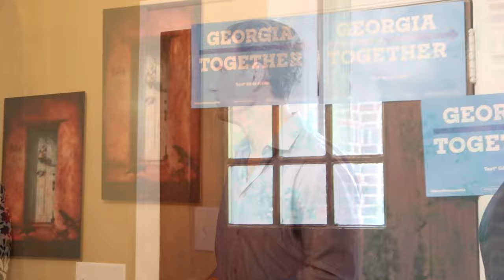HILLARY CLINTON HOUSE PARTY IN ATLANTA [CANON G7X VLOG]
Hey everyone,

This is my very first vlog and I am very excited to share my experiences with you and hopefully connect with each and every one of you.

Last week, I had the great opportunity to meet actor Tony Goldwyn from the hit TV series 'Scandal' during a Hillary Clinton House Party event in Atlanta, Georgia. It was a unique and different experience and I thought it would be great to share what happened inside the exclusive house party.

I hope to share new videos everyday with you all!

Thanks again,

Megan Diane